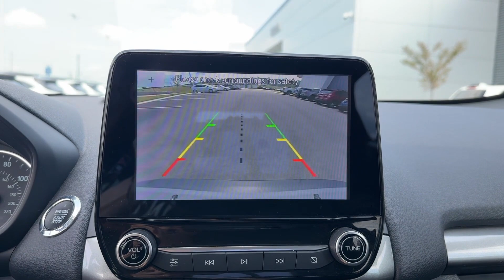2020 Ford EcoSport SE Chatanooga, TN, Cleveland, TN, Kingston, TN, Huntsville, AL, Kennesaw, GA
2020 Ford EcoSport SE MAJ3S2GE2LC391066

With our large Pre-Owned Inventory, we have the car, truck or SUV you’re looking for!

All our Pre-Owned vehicles must go through a strict evaluation and meet our premium manufacturing standards to earn the Certified title. You can find even more information on our Certified Subaru Inventory

Want to take a look at our current Pre-Owned Inventory Specials? Find a great model to take home at a special price

Thank you for considering Crown Subaru as your premier Tennessee Subaru dealer. We look forward to helping you with all your Pre-Owned car needs and hope to see you soon!